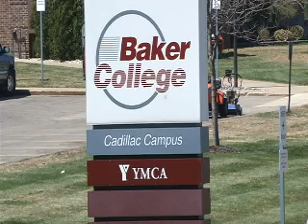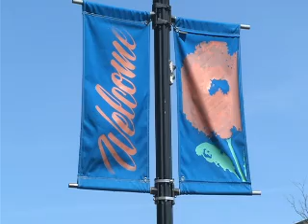New student housing to bring fresh business downtown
7&4 News has learned that in early April, Baker College Cadillac Campus signed a purchase agreement for the O'Neill building or the old potato factory on West Harris Street in downtown Cadillac.